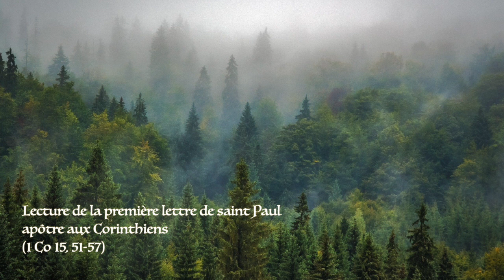Deuxième lecture du jour | Mardi 2 novembre correction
DEUXIÈME LECTURE [Corrigée]
« La mort a été engloutie dans la victoire » (1 Co 15, 51-57)

Frères,
  c’est un mystère que je vous annonce :
nous ne mourrons pas tous, mais tous nous serons transformés,
  et cela en un instant, en un clin d’œil,
quand, à la fin, la trompette retentira.
Car elle retentira, et les morts ressusciteront, impérissables,
et nous, nous serons transformés.
  Il faut en effet que cet être périssable que nous sommes
revête ce qui est impérissable ;
il faut que cet être mortel revête l’immortalité.
  Et quand cet être périssable
aura revêtu ce qui est impérissable,
quand cet être mortel
aura revêtu l’immortalité,
alors se réalisera la parole de l’Écriture :
La mort a été engloutie dans la victoire.
  Ô Mort, où est ta victoire ?
Ô Mort, où est-il, ton aiguillon ?
  L’aiguillon de la mort,
c’est le péché ;
ce qui donne force au péché,
c’est la Loi.
  Rendons grâce à Dieu qui nous donne la victoire
par notre Seigneur Jésus Christ.